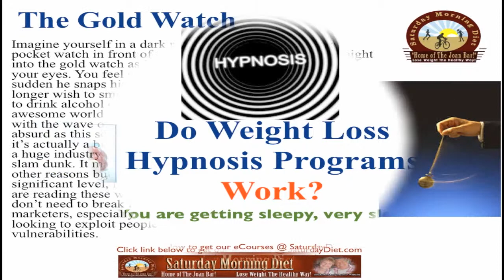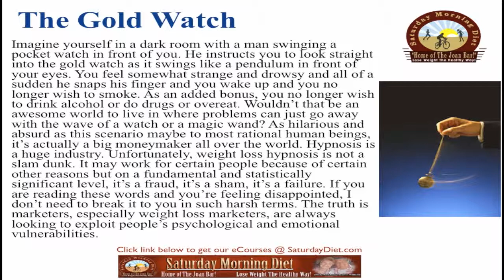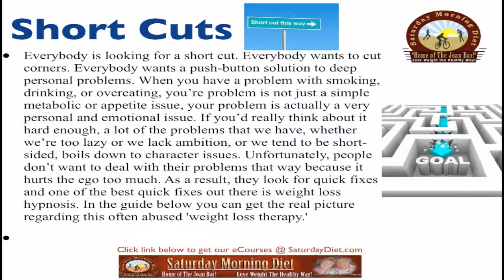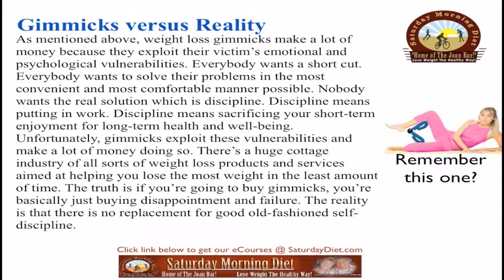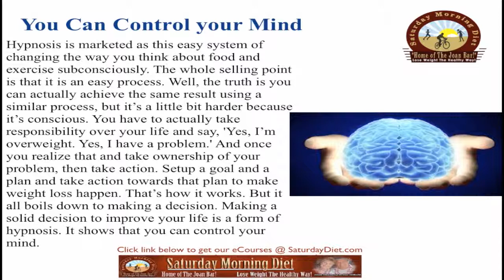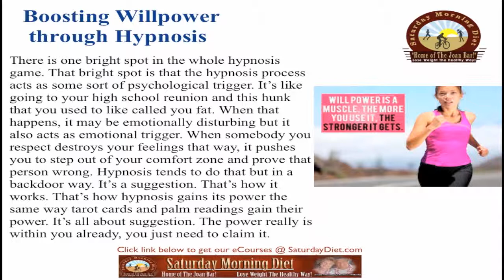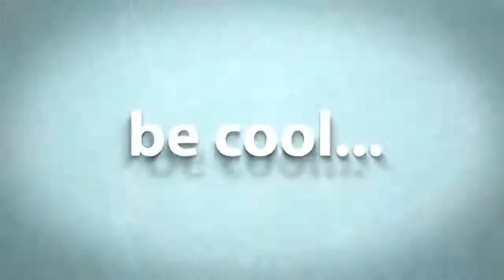Do Weight Loss Hypnosis Programs Work? Saturday Morning Diet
Do Weight Loss Hypnosis Programs Work?
Imagine yourself in a dark room with a man swinging a pocket watch in front of you and he instructs you to look straight into the gold watch as it swings like a pendulum in front of your eyes, you feel somewhat strange and drowsy and all of a sudden he snaps his finger and you wake up and you no longer wish to smoke. As an added bonus, you no longer wish to drink alcohol or do drugs or overeat. Wouldn't that be an awesome world to live in where problems can just go away with the wave of a watch or a magic word? As hilarious and absurd as this scenario maybe to most rational human beings, it's actually a big moneymaker in the United States and Europe and other countries. Hypnosis is a huge industry. Unfortunately, weight loss hypnosis is not a slam dunk. It may work for certain people because of certain other reasons but on a fundamental and statistically significant level, it's a fraud, it's a sham, it's a failure. If you are reading these words and you're feeling disappointed, I don't need to break it to you in such harsh terms. The truth is marketers, especially weight loss marketers, are always looking to exploit people's psychological and emotional vulnerabilities. Everybody is looking for short cut. Everybody wants to cut corners. Everybody wants a push-button solution to deep personal problems. When you have a problem with smoking, drinking, or overeating, you're problem is not just a simple metabolic or appetite issue, you're problem is actually a very personal and emotional issue. If you'd really think about it hard enough, a lot of the problems that we have, whether we're too lazy or we lack ambition, or we tend to be short-sided, boils down to character issues. Unfortunately, people don't want to deal with their problems that way because it hurts the ego too much. As a result, they look for quick fixes and one of the best quick fixes out there is weight loss hypnosis. Read the guide below so you can get the real picture regarding this often abused 'weight loss therapy.'

Gimmicks versus Reality
As mentioned above, weight loss gimmicks make a lot of money because they exploit their victim's emotional and psychological vulnerabilities. Everybody wants a short cut. Everybody wants to solve their problems in the most convenient and most comfortable manner possible. Nobody wants the real solution which is discipline. Discipline means putting in work. Discipline means sacrificing your short-term enjoyment for long-term health and well-being. Unfortunately, gimmicks exploit these and they make a lot of money doing these, so there's a huge cottage industry of all sorts of weight loss products and services aimed at helping you lose the most weight in the least amount of time. The truth is if you're going to buy gimmicks, you're basically just buying disappointment and failure. The reality is that there is no replacement for good old-fashioned self-discipline.

You Can Control your Mind
Hypnosis is marketed as this easy system of changing the way you think about food and exercise subconsciously. The whole selling point is that it is an easy process. Well, the truth is you can actually achieve the same result using similar process but it's a little bit harder because it's conscious. You have to actually take responsibility over your life and say, 'Yes, I'm overweight. Yes, I have a problem.' And once you realize that and take ownership of your problem, then take action and setup a goal and setup a plan and take action towards that plan to make weight loss happen. That's how it works. But it all boils down to making a decision. Making a solid decision to improve your life is a form of hypnosis. It shows that you can control your mind.
Boosting Willpower through Hypnosis
ut suggestion. The power really is within you already, you just need to claim it.